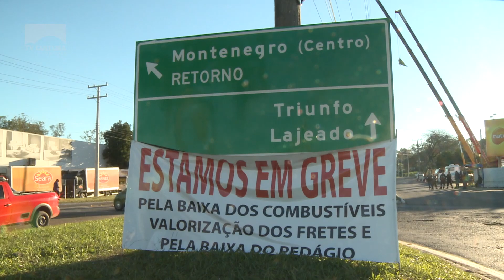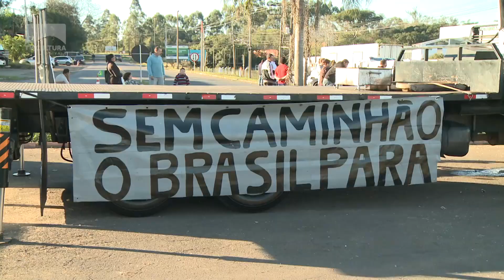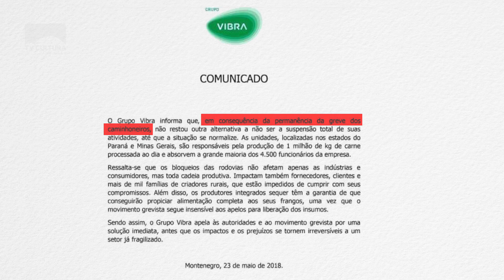Paralisação dos caminhoneiros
A semana iniciou com paralisação dos caminhoneiros. A greve é um protesto ao alto preço do diesel. E essa mobilização já está acontecendo em várias rodovias do país. // Veja como está a situação na RS 287.